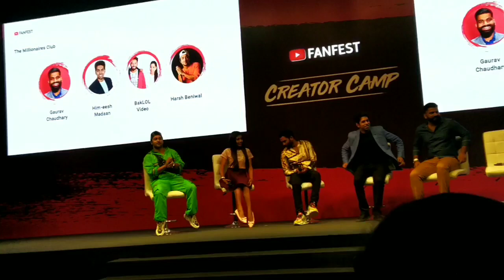YouTube Fan Fest Delhi 2019 | BB ki Vines | Technical Guru Ji | Vlog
Yah mare life ka first fan fest hai , aap sab log pura video jarur dekhe aur iske baad mai review video banaunga.